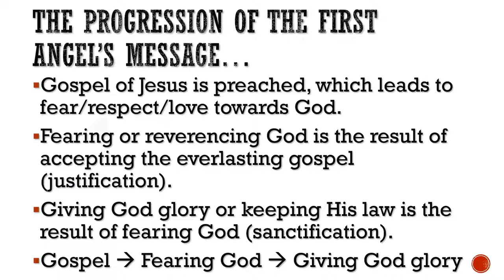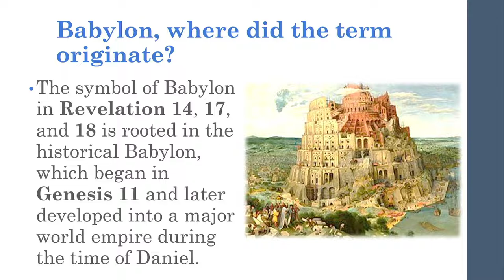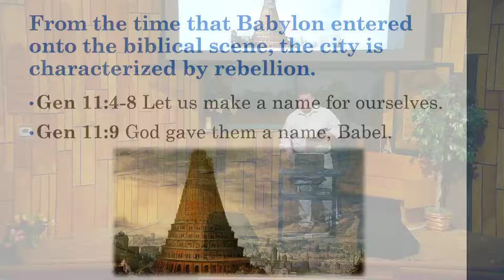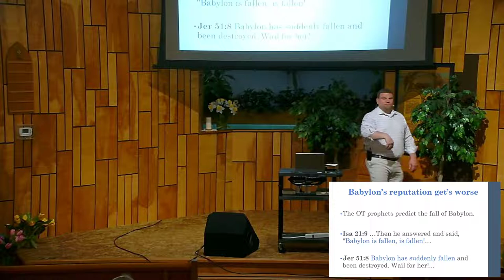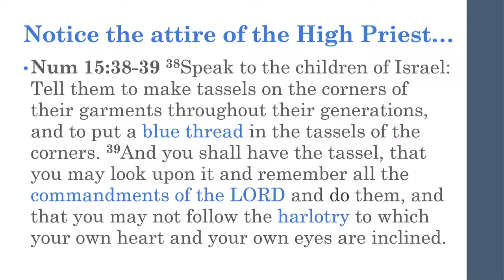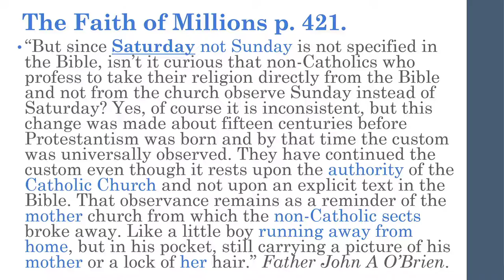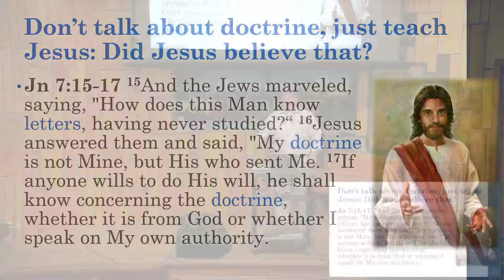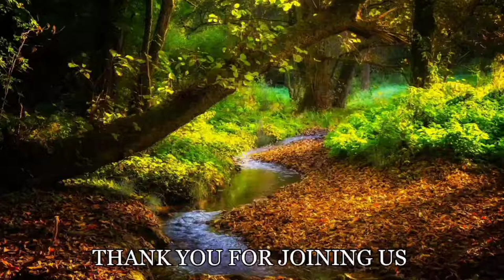Revelation Chapter 14 - The 3 Angels Message Part 6 - The 2nd Angel Part 1 Pastor Jay Clough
Revelation 14
Beginning the second Angels message.

Pastor Jay Clough